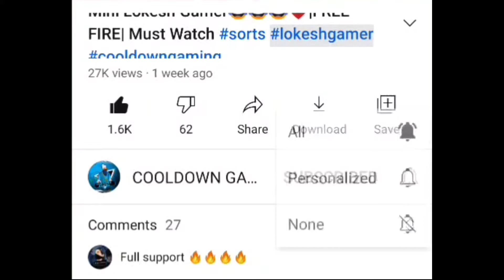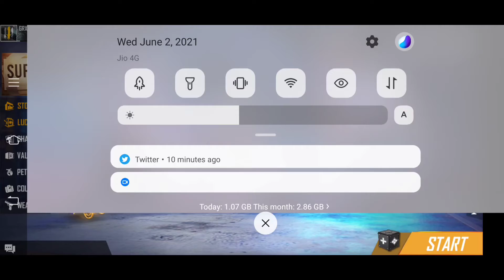ALL RARE BUNDLE FREE MAI|KHESE BHAI|Must Watch Free Fire By COOLDOWN GAMING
ALL RARE BUNDLE FREE MAI| ALL RARE BUNDLE FREE MAI